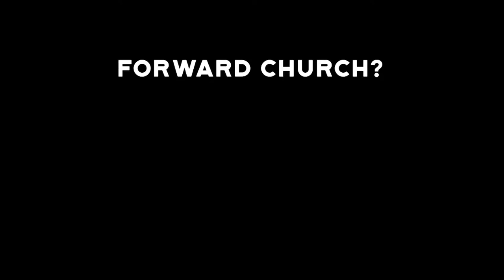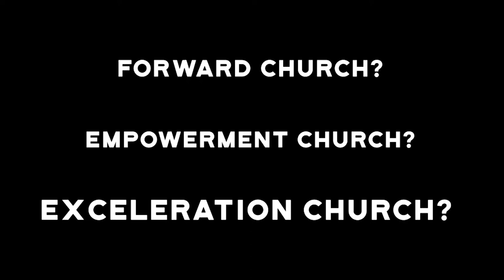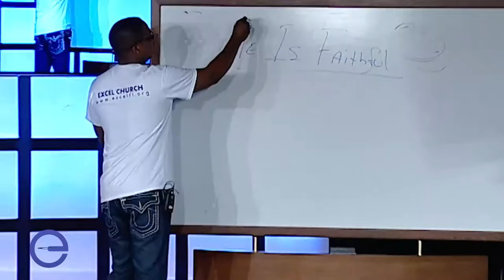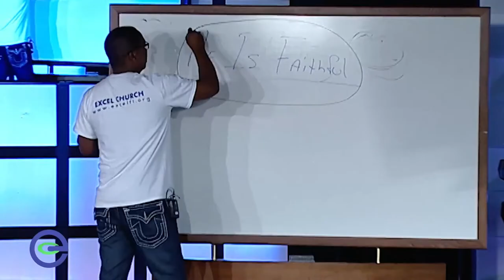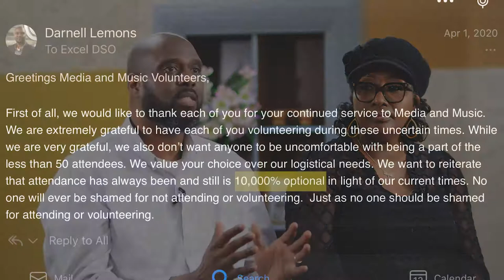EXCEL Church 5th Anniversary Documentary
To support the ministry you can give or via Text2Give at 84321.